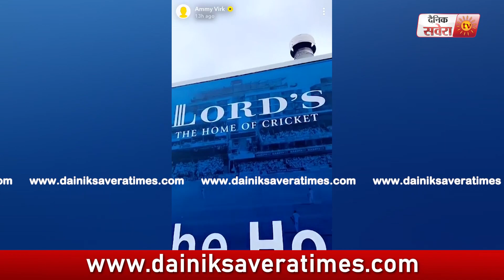Film 83 ਦੀ Shoot ਲਈ Ammy Virk ਪਹੁੰਚੇ Lords ( London ) | ਦੇਖੋ Video | Dainik Savera